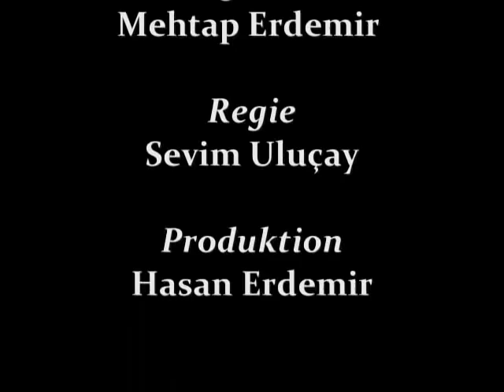TIM e.V. Theater - Das Behinderte Kind